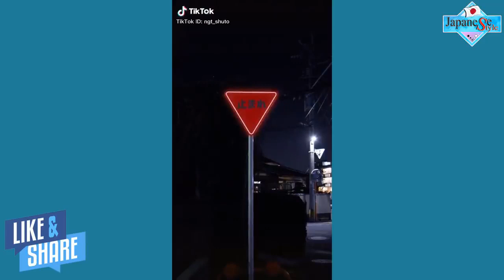[Tik Tok Japan Vs Korea] のティックトック| Perfect Combination #0902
Hello everyone
My channel compiles short videos of Japan